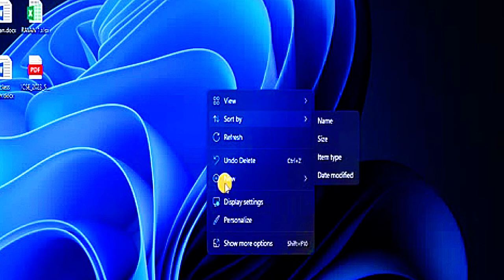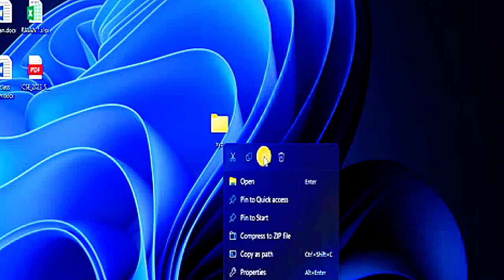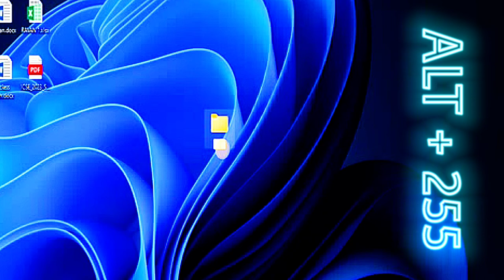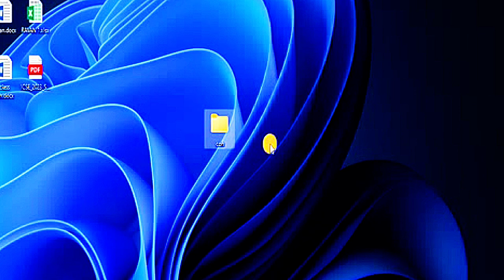Kya aap jante hai CON name ka folder kaise banta hai